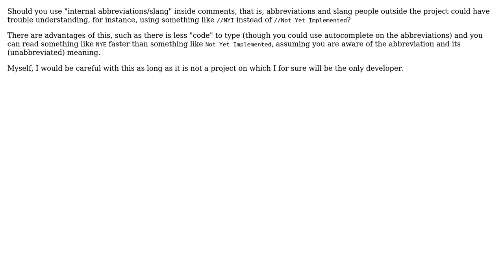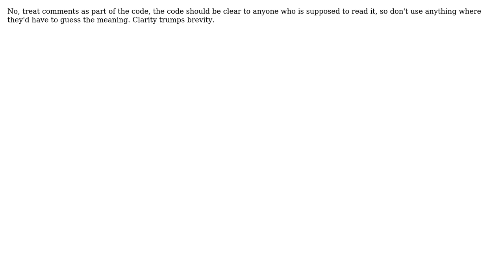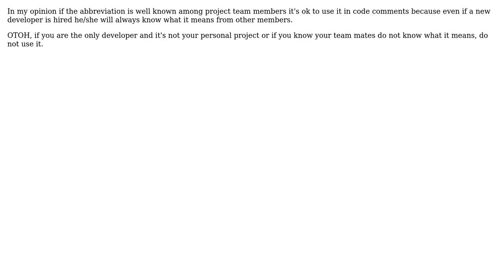Software Engineering: Should you use "internal abbreviations" in code comments? (6 Solutions!!)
Software Engineering: Should you use "internal abbreviations" in code comments?

With thanks & praise to God, and with thanks to the many people who have made this project possible! | Content (except music & images) licensed under CC BY-SA | Music | Images & others | With thanks to user Rein Henrichs user Philip Regan user M.Sameer user JeffO user Ian user Anto user Adam Cameron and the Stack Exchange Network Trademarks are property of their respective owners. You are responsible for your own actions.